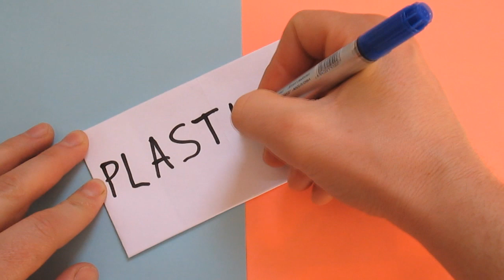КАК СДЕЛАТЬ КОНВЕРТ ИЗ БУМАГИ А4 СВОИМИ РУКАМИ. ОРИГАМИ КОНВЕРТ БЕЗ КЛЕЯ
Всем привет. Вы на канале Пластилин. Сегодня я расскажу как сделать конверт из бумаги а4 своими руками. Оригами конверт для денег без клея. Все самые лучшие лайфхаки для школы на канале Пластилин.